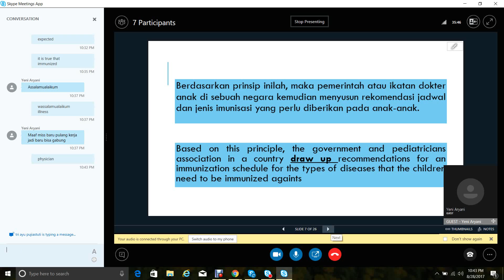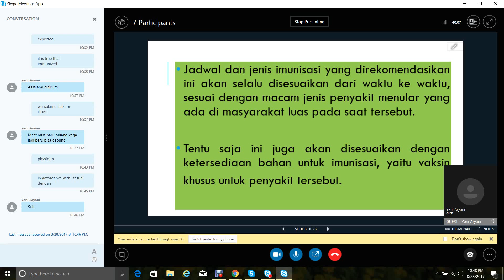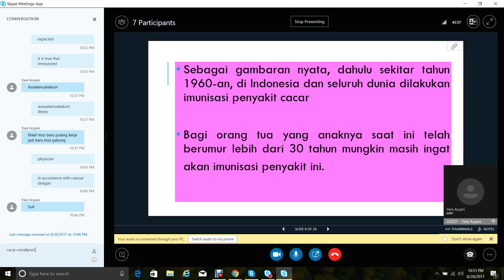2017 2 -TRANSLATION 6 - UTT - OL2 - 28082017 -4